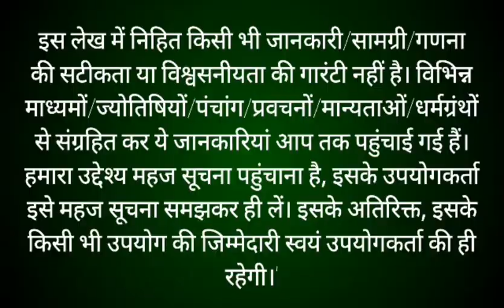भादो मास कथा अध्याय 9 Bhado Maas Ki Katha Day 9 | Shiv Mahapuran Katha 9